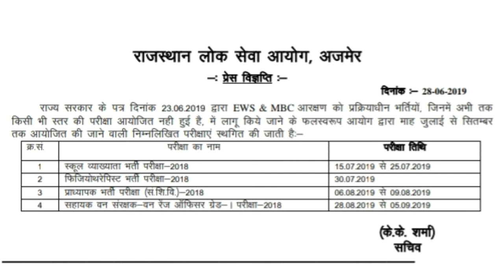RPSC EXAM POSTPONED RPSC PRESS NOTE 28/06/19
RPSC PRESS NOTE

SCHOOL LECTURER, फिजियोथेरेपिस्ट, प्राध्यापक संस्कृत शिक्षा एवं सहायक वन रक्षक EXAM स्थगित